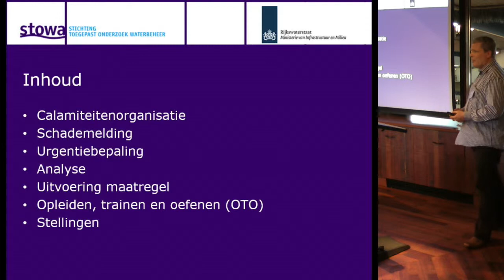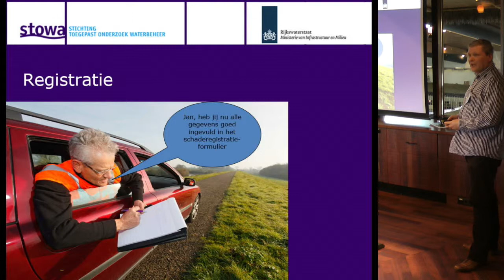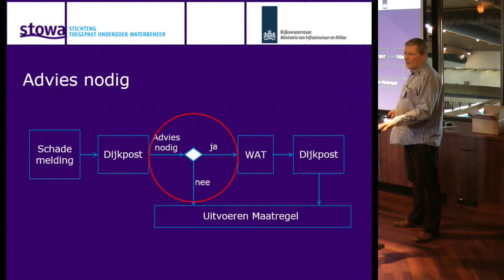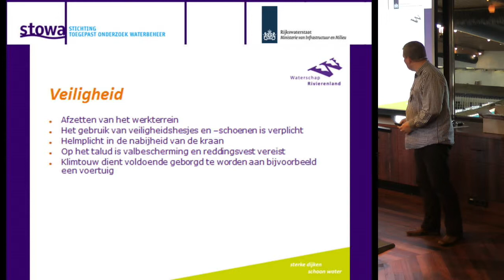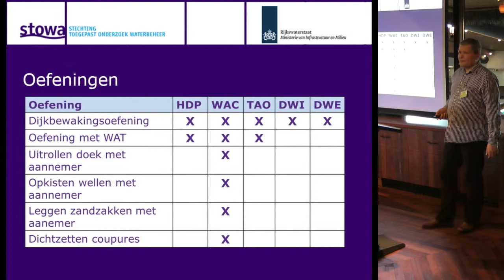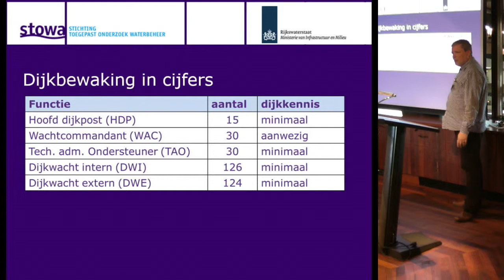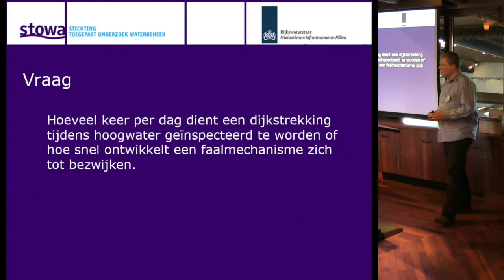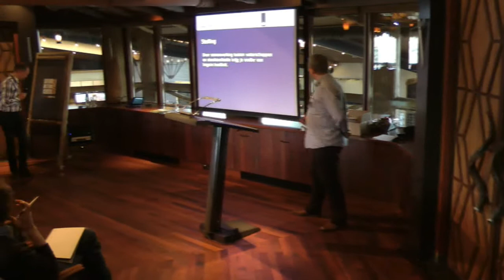Hans Knotter (Waterschap Rivierenland) | Dijkleger: deskundige leken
Kennisdag Inspectie Waterkeringen, 20 maart 2014.